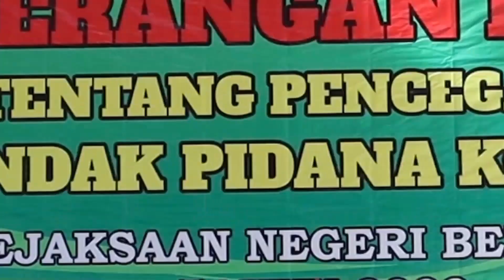Penerangan Hukum Tentang Pencegahan Tindak Pidana Korupsi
Kejaksaan Negeri Bengkulu melalui Bidang Intelijen melaksanakan kegiatan Penerangan Hukum kepada Kepala Sekolah SD dan SMP se-Kota Bengkulu dengan tema "Pencegahan Tindak Pindana Korupsi pada Pengelolaan Keuangan Daerah" dalam kegiatan tersebut bertindak sebagai narasumber Kasi Intelijen Riky Musriza, SH, MH bertempat di Aula Kejaksaan Negeri Bengkulu.